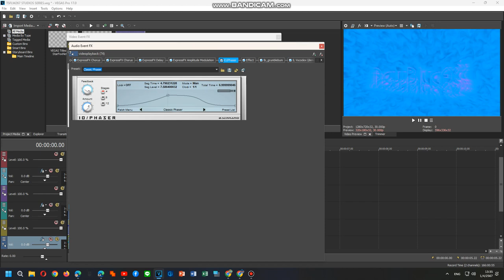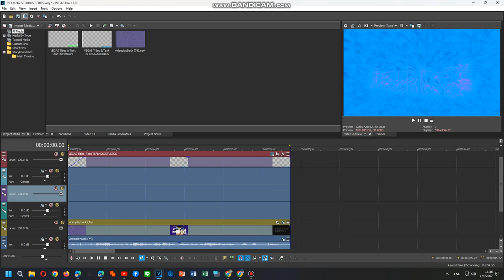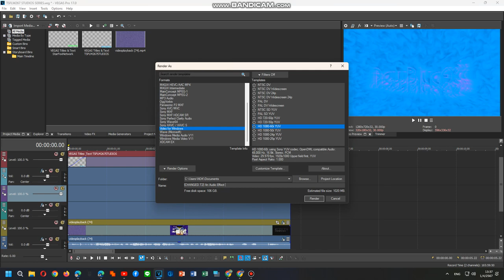How To Do Make Some Spaceup V12 (CHANGED/T2)